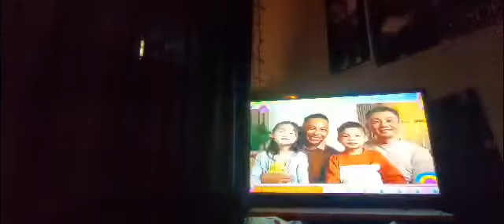Asian American And Pacific Islander Heritage Month.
Celebrating Asian American And Pacific Islander Heritage Month On Nick Jr.